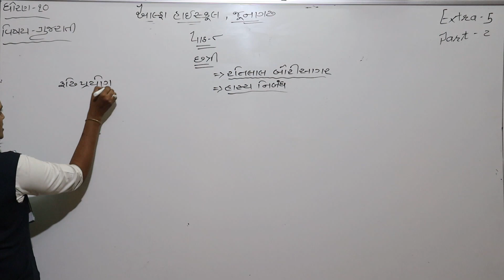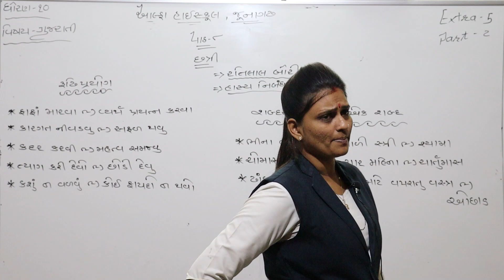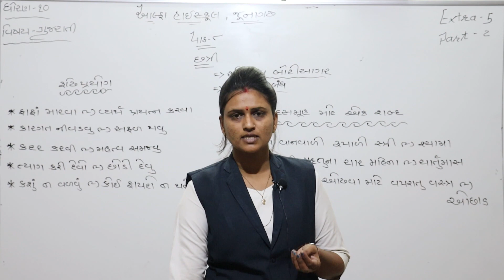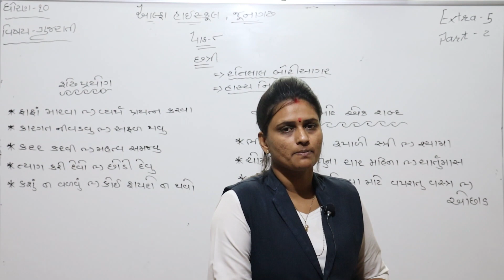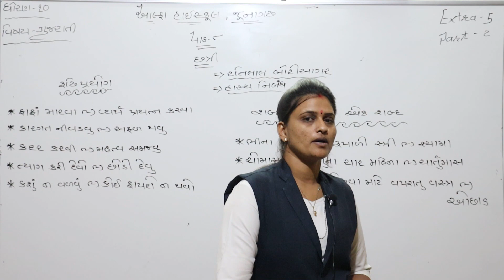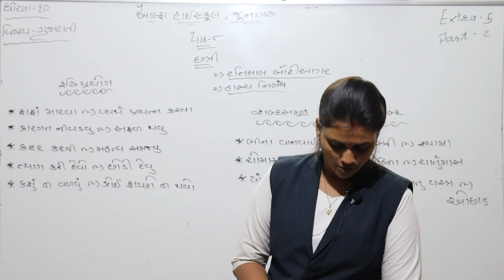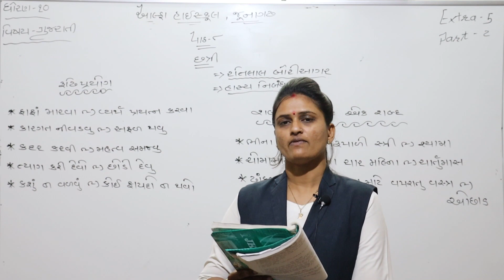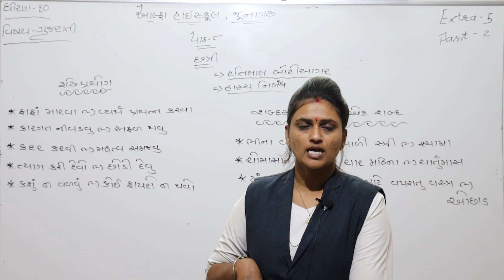ધોરણ 10, ગુજરાતી લેકચર 24 ભાગ 2